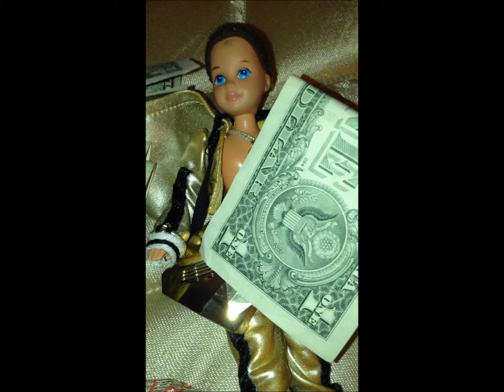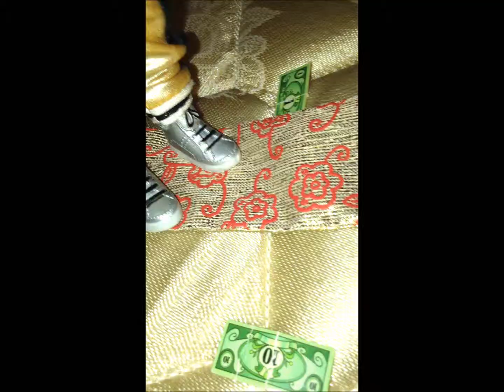Sid Rintoo Everything About You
Credits to TMPH Inc. for the lovley clothes in the video. More credits to Apple Inc. ,One Direction,Apple,Fashion Co.,Todd Rintoo for the great edits,Sid Rintoo for making the whole video captures fun,TNS HQ,Sean,Roxie,Sterl,and many thank yous towards all the fans...